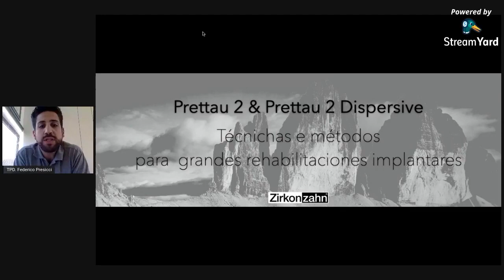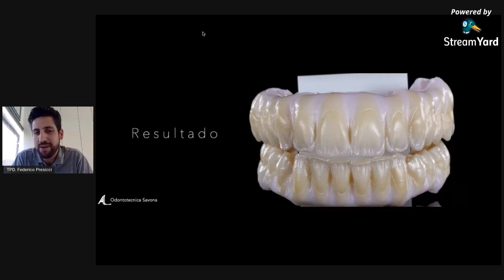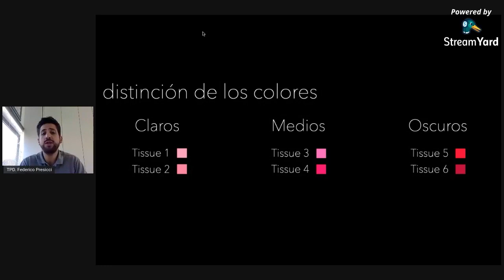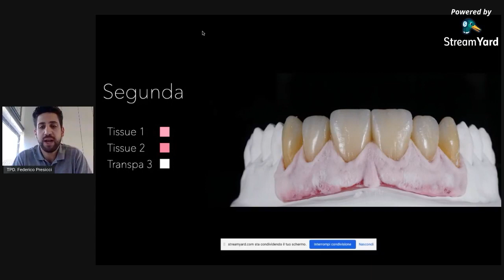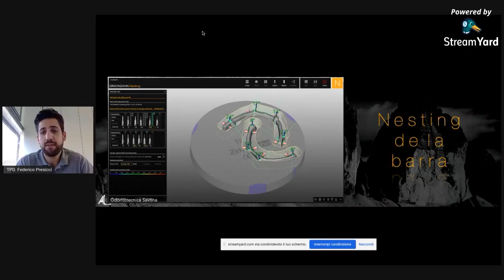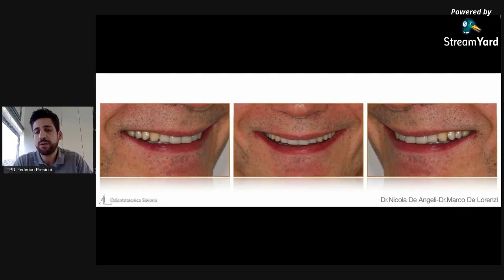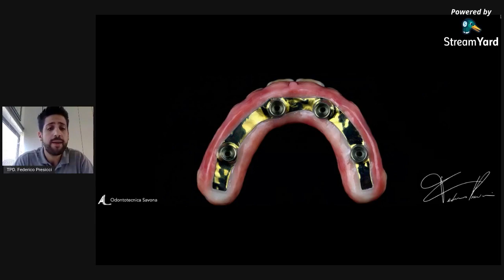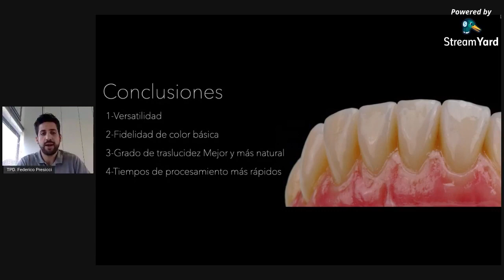Técnicas para restauraciones grandes de zirconia sobre implantes I Zirkonzahn.Conferences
El TPD Federico Presicci enseñará el flujo de trabajo ideal para realizar arcadas completas de zirconia soportadas por implantes. Les compartirá consejos y tips para optimizar el uso de los tipos de zirconia Prettau® 2 y Prettau® 2 Dispersive®. Durante la conferencia, se presentarán paso a paso dos casos clínicos con Prettau® 2 Dispersive® sobre barras.

Somos Zirkonzahn, desarrollamos soluciones inteligentes para el sector dental con un solo objetivo: hacer que nuestros clientes sean los mejores. ¡Síganos!